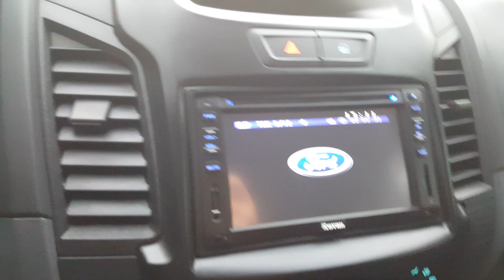Bán tải giá rẻ Ford Ranger xl 2015 2.2 2 cầu rất cứng mới về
BÁN TẢI GIÁ RẺ# FORD RANGER XLT 2013 MT 2,2 MÀU VÀNG CÁT RẤT ĐẸP CHỈ NHÔ 400TR
Chào mừng quý vị ,anh chị và các bạn đến với kênh của Quang Minh AUTO
Mọi người hãy ủng hộ và đóng góp ý kiến cho kênh em ngày càng hoàn thiện hơn
bán tải ford ranger xlt

 ford ranger wildtrak cũ ô tô cũ giá rẻ ranger ô tô cũ xe oto cu xe cũ giá rẻ xe bán tải giá rẻxe bán tải ford ranger 2017 ford ranger wildtrak ford ranger cũ ô tô cũ giá rẻ ford ranger cũ ford ranger

 ford ranger ford ranger cũ xe bán tải cũ ford ranger xe bán tải cũ ô tô cũ giá rẻ @Khải Đăng Ô tô cũ giá rẻ 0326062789
 xe ô tô cũ ô tô cũ ô tô giá rẻ bán tải ford ranger@đức
  ## bán tải giá rẻ

 ô tô cũ ford ford ranger
 mazda bt 50 ford ranger xe số sàn
 @Xế Đẹp 888   @Ô Tô Cũ Giá Rẻ Anh Quân
@@XE HAY
@ @THUẬN - XE CŨ GIÁ TỐT HẢI PHÒNG
@ @Xe Ôm 24h
@XE CỎ GIÁ RẺ- ĐỨC LINH - 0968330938
 @Cường xe cũ 8899
 bán tải giá rẻ@Ô Tô Cũ Giá Rẻ Anh Quân
#1 trên tab thịnh hành
top trend
 mazda bt-50 mazda mazda bt 50
 ô tô cũ xe cũ giá rẻ xe bán tải cũ giá rẻ
 2019 ford ranger xlt ford ranger ford ranger xlt review ford ranger xlt review ford ranger 2019 ford ranger xlt